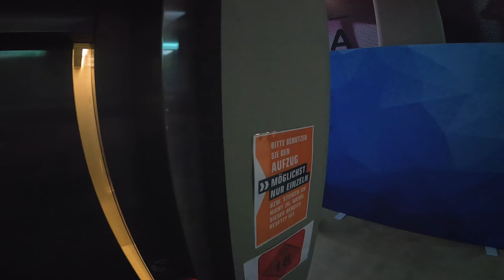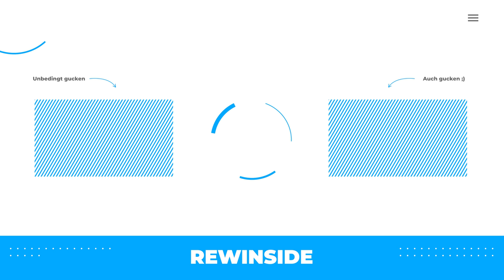Hide And Seek Nachts im Saturn.. - 10.000€ Tournament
Ihr glaubt nicht, wo Theo sich versteckt hat..

Mit dabei waren: @jodiecalussi @theocarow @dave_ @starletnova